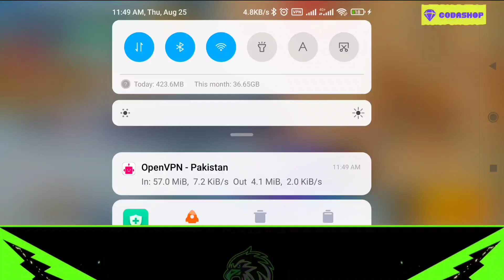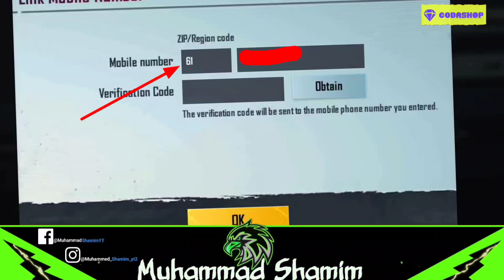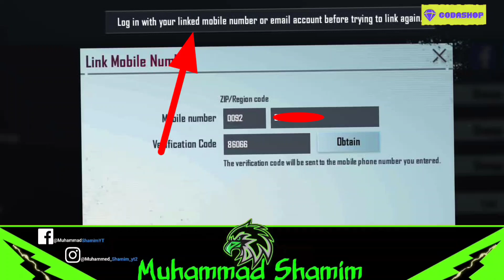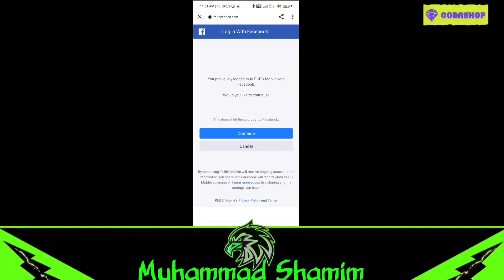how to change pubg region UAE to pakistan / how to link Mobile number in PUBG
Jo bhi bhai ko help chaiye to plz Mera Facebook page ko Jao like Or follow Karen wahan apko WhatsApp Link b mil jahy ga mujhe WhatsApp b kar sakte ho ap thank you

Get Free Google Play gift card with proof | how to redeem google play gift card in Gametame 2022
how to redeem code on google play store new update \ google play store code kase redeem karen 2021
how to redeem code in midasbuy /pubg uc redeem code ko kaise redeem karen midasbuy mein
How to Redeem Elite Pass Plus Emotes in pubg mobile season 20 royal pass Get Free Emote in M1 pass
pubg bonus challenge unavailable/ How to Get Bonus challenge available and start match Earn Free UC
pubg redeem code kaise milega How to buy PUBG UC redeem code with Etisalat sim in Codashop